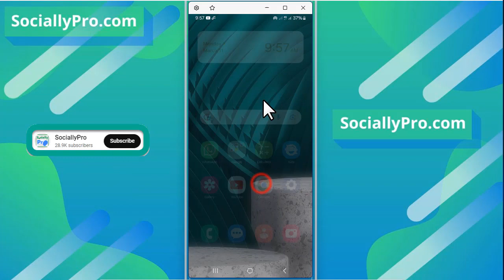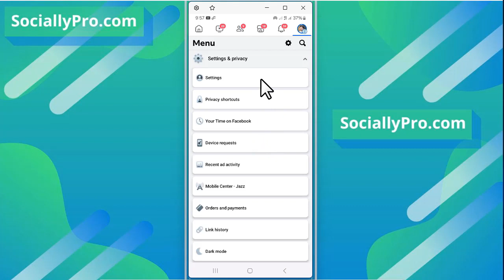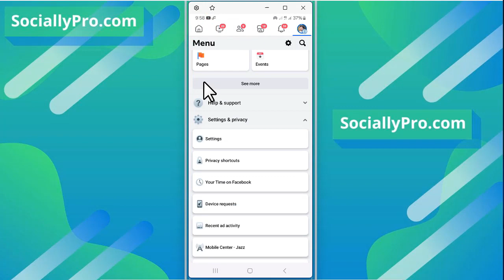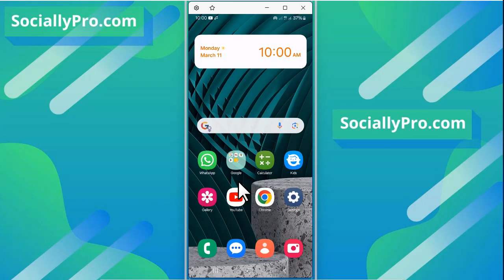How to See Story Archive on Facebook | Fix it if Not Showing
Learn how to see story archive on Facebook and fix it or enable it if not showing your stories. Facebook story archive helps in saving your stories after they disappear after 24 hours. So, it saves your stories in an archive called Story Archive on Facebook.